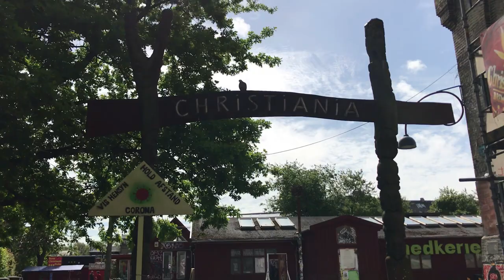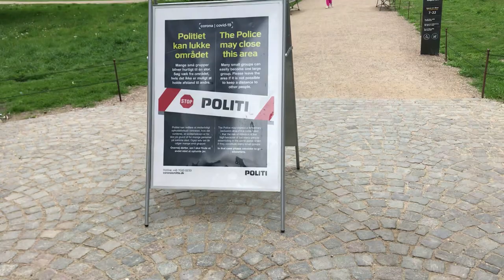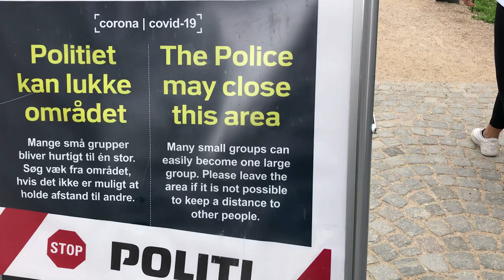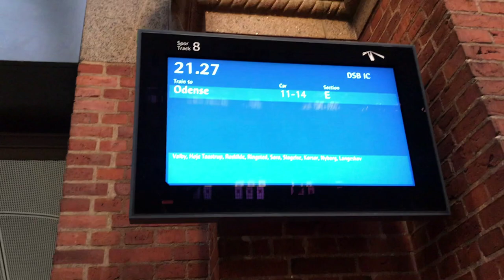VLOG DE VIAGEM: 24h EM COPENHAGUE | A capital da Dinamarca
Oi oi gente, tudo bem com vocês?

Compartilhei com vocês minha última trip para Copenhague, foi uma viagem de um dia, onde fomos passear um pouco e nos despedir de nossa amiga que estava voltando para casa...

Obrigada, beijão